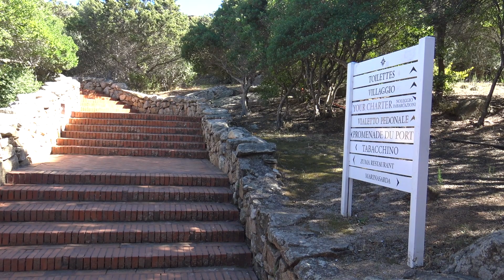Ecco "Destinazione Sardegna", progetto che ha l’obiettivo di incentivare il flusso turistico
“Destinazione Sardegna”, evento organizzato a Venezia, che ha l’obiettivo di incentivare il flusso turistico del mercato americano, e non solo, per le aziende della Sezione Turismo dell’Associazione degli Industriali del Centro Nord Sardegna.